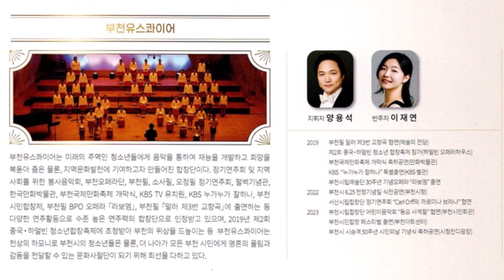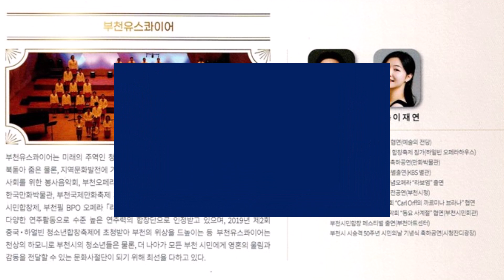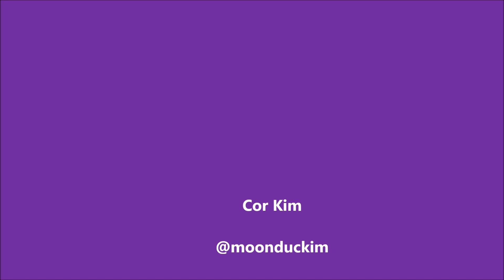부천유스콰이어 / 복사골합창제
지휘  # 양용석     피아노  이재연
꽃향기 타고 가는 합창여행 / 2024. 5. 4 /